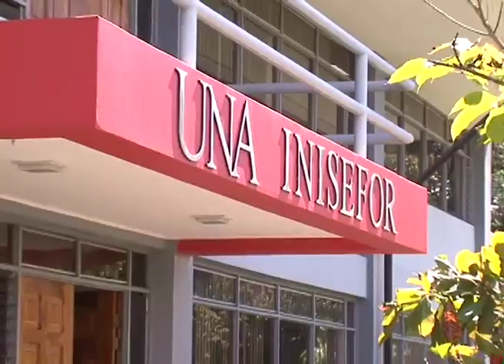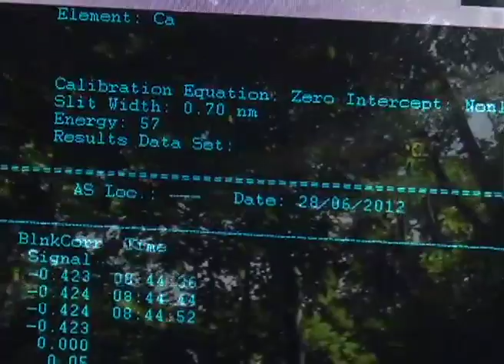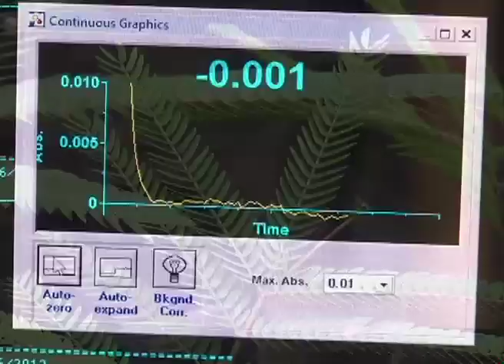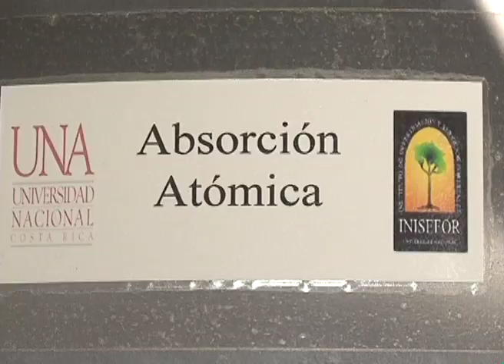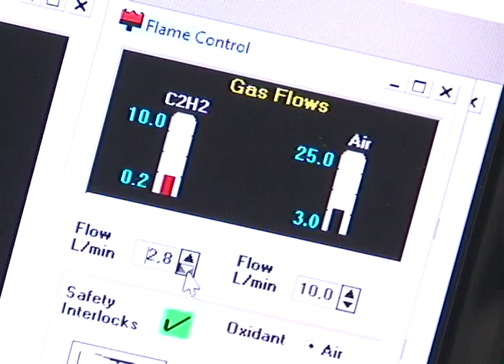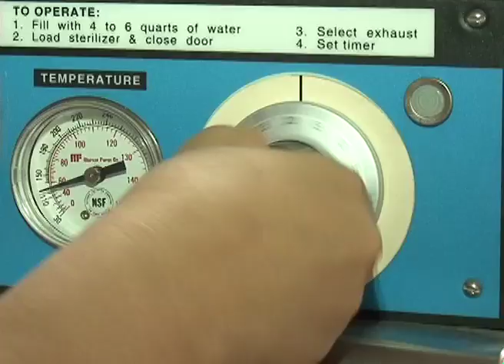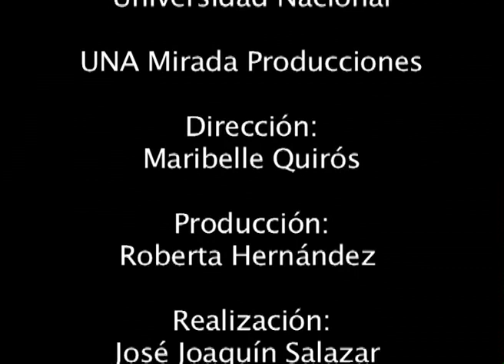Instituto de Investigacion en Servicios Forestales - UNA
El bosque está lleno de vida... Flora, fauna, agua, aire, luz, sombra... todos sus elementos son fundamentales para mantener la buena salud del planeta Tierra, nuestro hogar.
Por ello desde su fundación el 23 de julio de 1992, el Instituto de Investigación y Servicios Forestales (INISEFOR) de la Universdad Nacional, se ha enfocado en el desarrollo de investigaciones aplicadas que permitan hacer un aporte sustancial al sector forestal nacional y de la región.
Perteneciente a la Facultad de Ciencias de la Tierra y el Mar de la UNA, el trabajo del INISEFOR se enmarca en dos áreas estratégicas: el manejo integral de ecosistemas forestales naturales, y el manejo integral de plantaciones forestales.
Además, desde el 2010 el INISEFOR imparte el Diplomado en Gestión Integral de Fincas, en conjunto con el Programa Académico Sarapiquí, en la Región Huetar Norte de Costa Rica.
Un grupo selecto de investigadores, docentes y extensionistas llevan a cabo proyectos en campos tan diversos como:
• Reproducción in vitro de especies forestales.
• Monitoreo de ecosistemas forestales.
• Conservación y propagación de especies forestales en vías de extinción.
• Sistemas agroforestales.
• Cultivo eficiente de madera.
• Suelos forestales
• Mejoramiento genético
• Aprovechamiento e industrialización de la madera.

Todo esto en apego a sus valores institucionales: compromiso social y con el ambiente; innovación y creatividad, y transparencia.
El Instituto de Investigación y Servicios Forestales (INISEFOR), de la Universidad Nacional, realiza múltiples actividades de investigación, extensión, docencia y servicios, con el fin de generar y transferir conocimiento y tecnología aplicada al manejo integral de ecosistemas forestales naturales y manejo integral de plantaciones forestales.
Los proyectos y servicios vigentes en el INISEFOR de la  UNA son:
1. Producción de plantas en vivero para la investigación y venta. II Fase
2. Efecto de la fragmentación de bosques en la estructura genética y flujo genético de una especie de alto valor ecológico y económico, Lecythis ampla
3. Manejo agroforestal participativo como inicio de encadenamientos productivos en fincas integrales
4. Laboratorio de Análisis de Suelos y Foliares
5. Cultivo y produccion de vainilla (vanilla fragans) orgánica, asociada a especies forestales en la provincia de Guanacaste
6. Propagación in vitro de Terminalia amazonia (Amarillón) y Vochysia allenii (Botarrama blanco).
7. Proyecto agroforestal comunitario sostenible para la reducción de emisiones por deforestación y degradación en Centroamérica
8. Mejoramiento genético de caoba. III fase
9. Monitoreo continuo de plantaciones forestales en Costa Rica,
10. Monitoreo de ecosistemas forestales para el fortalecimiento de estrategias de conservación y uso de bosques: Una contribución a la iniciativa Costa Rica Carbono Neutral
11. Ubicación, caracterización y conservación del germoplasma de vainilla presente en Costa Rica
12. Asesoría en procesos de aprovechamiento, industrialización y venta de madera en el Valle Central y Zona Sur (cantones de Osa, Corredores y Golfito) de Costa Rica
Todos los proyectos y servicios del INISEFOR tienen un fin: satisfacer las necesidades de productores, empresarios, técnicos y científicos involucrados en la actividad forestal, para contribuir con el desarrollo socioeconómico y ambiental dentro y fuera del país.
Con este norte claro, el Instituto de Investigación y Servicios Forestales (INISEFOR), de la Universidad Nacional, aspira a ser líder en investigación forestal aplicada, pertinente e innovadora, en las áreas de manejo integral de ecosistemas forestales naturales y manejo integral de plantaciones forestales, para contribuir a la solución de problemas estratégicos del sector forestal.
Acérquese al INISEFOR de la UNA y trabajemos juntos por un mejor futuro forestal para Costa Rica.